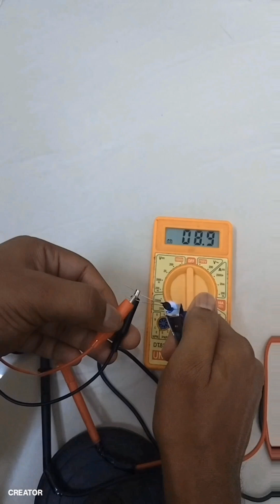What is NTC Thermistor? | Live Practical Demo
Ever wondered how an NTC thermistor works? In this video, I’ll show you a quick and practical demo using a real circuit.

We’ll briefly explore the difference between NTC and PTC thermistors and test how the resistance of an NTC thermistor changes with heat. You’ll see a live circuit using a multimeter to visualize the effect.

Applications of NTC thermistors:

Temperature sensors

Power supply protection

Heat-based fire alarms

Home appliances like refrigerators, ACs, and more

If you’re into electronics experiments and tech DIYs, this is for you!